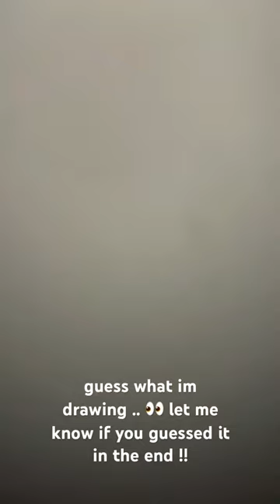i love to draw+paint unfinished process so good so far ? LET ME KNOW WHAT ELSE I SHOULD DRAW